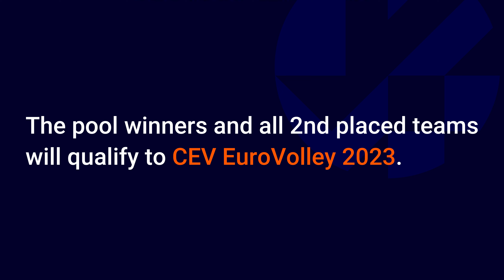CEV EuroVolley 2023 Women | Qualifiers Area - Result 07/09/2022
2023 Women's European Volleyball Championship qualification

Result & Standings 07/09/2022

--- Schedule 9-10/09/2022 ---
- Pool B -
10/09/2022
Motonet Areena JOENSUU
17.30 (Local Time)
- Finland  vs  Montenegro

- Pool C -
10/09/2022
Békéscsabai Városi Sportcsarnok BÉKÉSCSABA
19.00 (Local Time)
- Hungary  vs  Portugal

Tassos Papadopoulos Eleftheria NICOSIA
20.00 (Local Time)
- Cyprus  vs  Ukraine

- Pool D -
10/09/2022
Sportna Dvorana Ljudski Vrt MARIBOR
19.30 (Local Time)
- Slovenia  vs  Georgia

Multiversum SCHWECHAT
20.25 (Local Time)
- Austria  vs  Azerbaijan

- Pool F -
09/09/2022
SD Goran Čengić SARAJEVO
20.00 (Local Time)
- Norway  vs  Bosnia & Herzegovina

- 10/09/2022 -
20.00 (Local Time)
- Bosnia & Herzegovina  vs  Norway